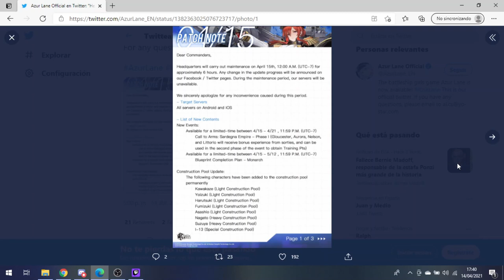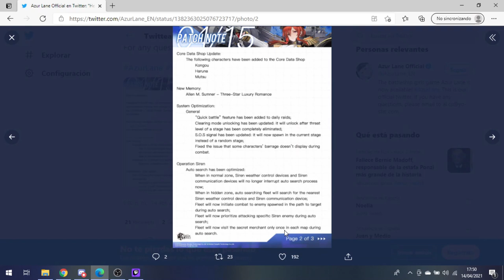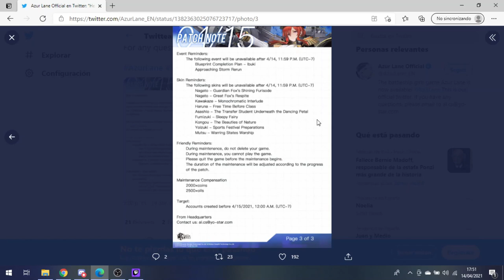Azur Lane. Notas del mantenimiento del 15 de abril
Hola a todos. Aquí os dejo un vídeo comentando las notas del parche que se viene el próximo 15 de abril, el cual hay que destacar el plan de monarch y el bonus de experiencia de algunos barcos para el próximo evento.